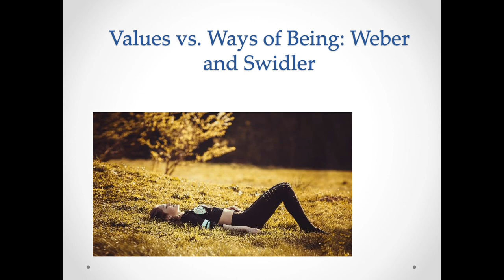A Sociology Experiment Chapter 5, Part 2: Weber (Culture & Value) and Swidler (Culture as a Toolkit)